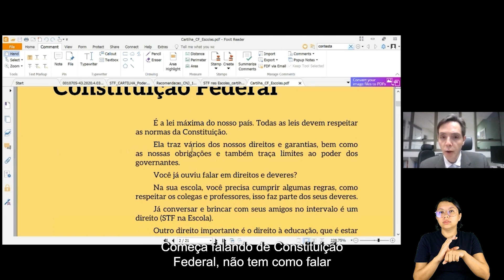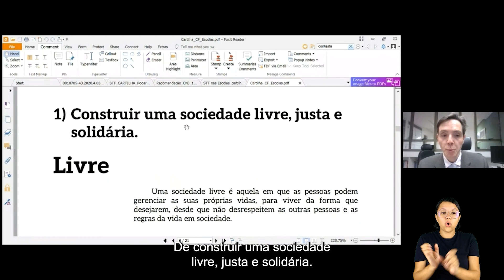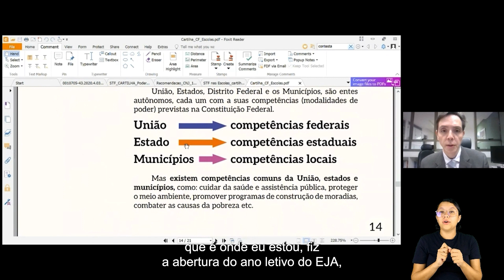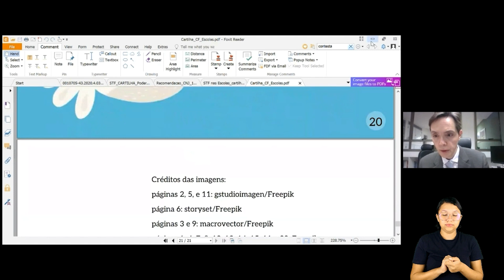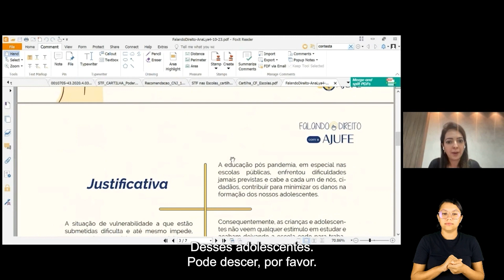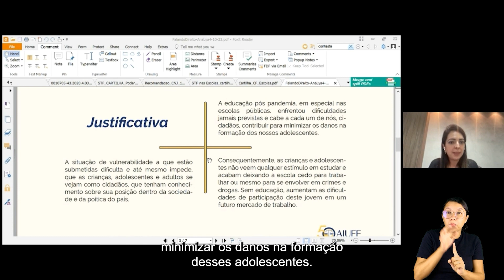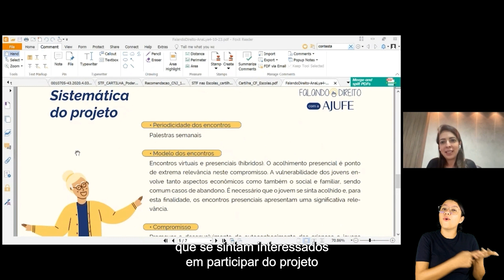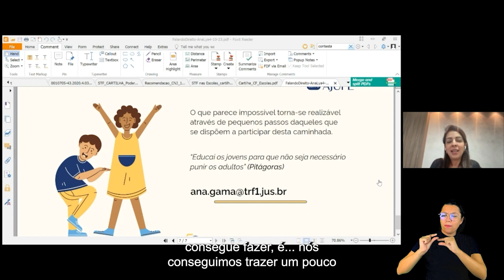Lançamento da cartilha "A Justiça e a Cidadania"